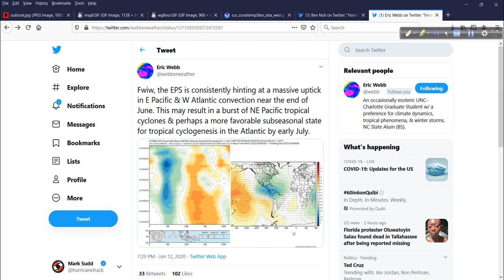June 15 Hurricane Outlook and Discussion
The tropics look to remain quiet this week but there are signs that things might begin to change once we approach the end of June. I go over this and more in today's update.